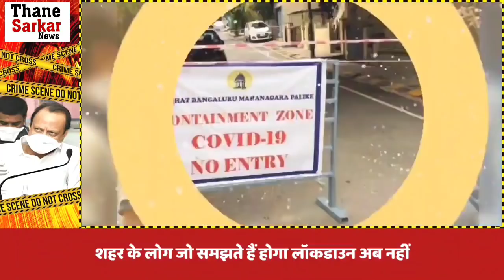नहीं लगेगा दोबारा संपूर्ण लॉकडाउन!ठाणे महानगर पालिका ने वापस लिया निर्णय!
thane sarkar#